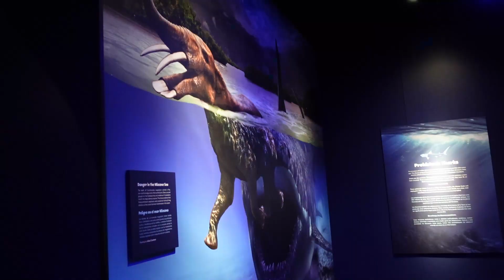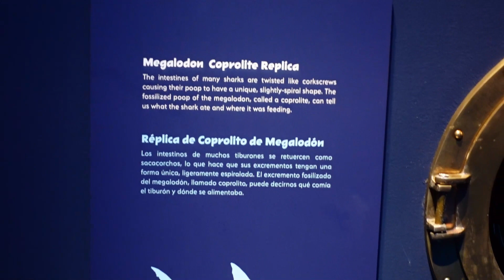Jawsome Adventures: Houston's Shark Exhibit Tour